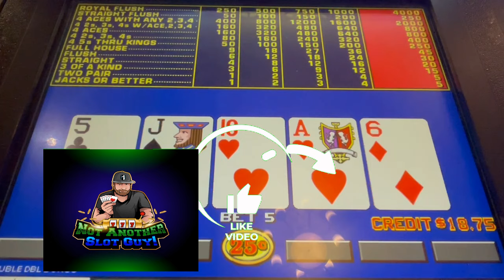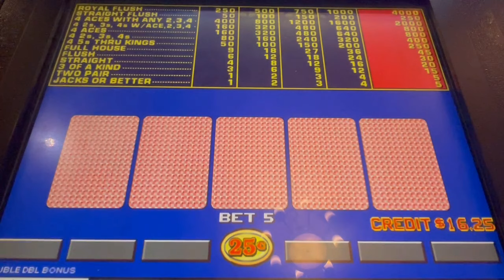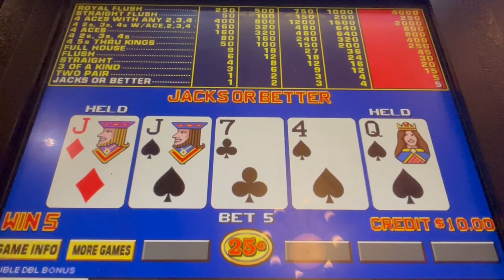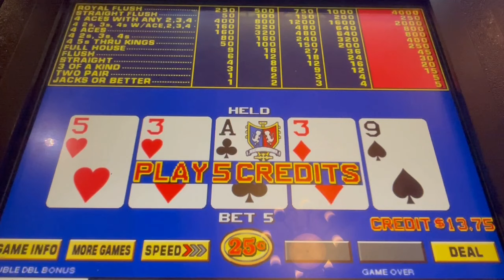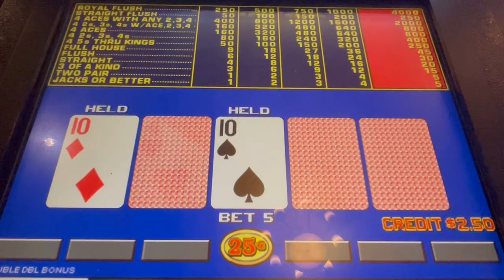Video Poker: 9/6 Double Double Bonus Poker 99.8% Payout Session